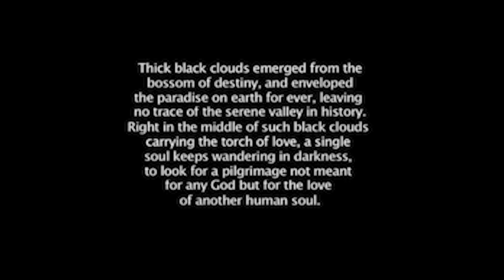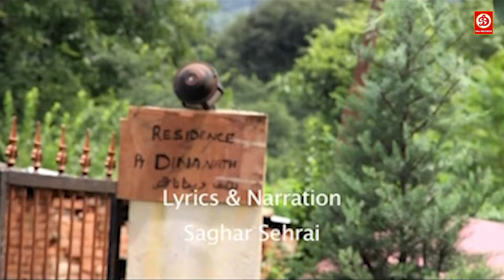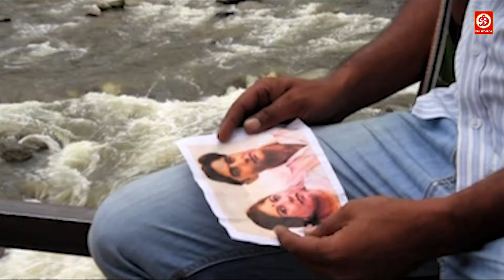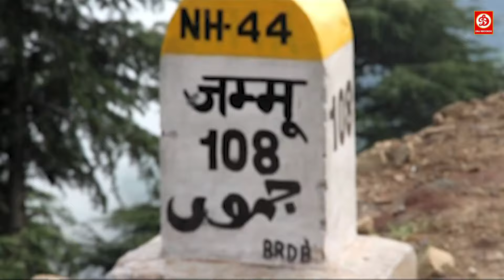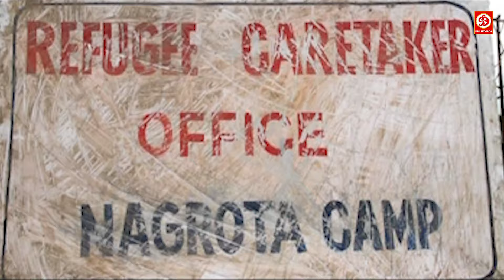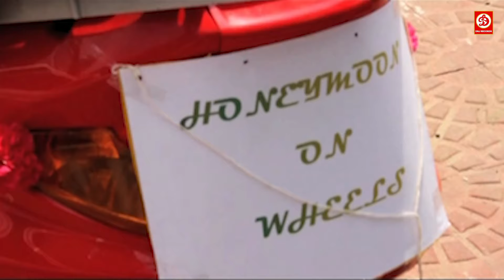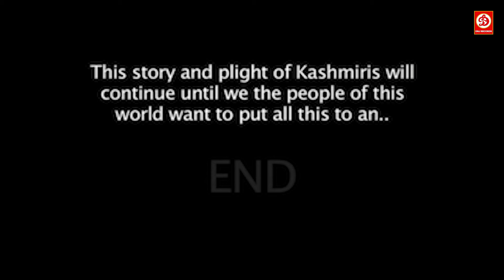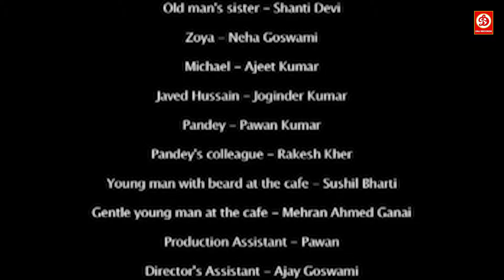Ziyarat {HD} Full Blockbuster Hindi Movie | Superhit Bollywood Action Cinema | Hindi Picture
Movie : Ziyarat
Starring : Sagar Sehrai, Suman Rathore, Vipin Kumar Goswami, Poonam Sudan, Irfan Choudhary